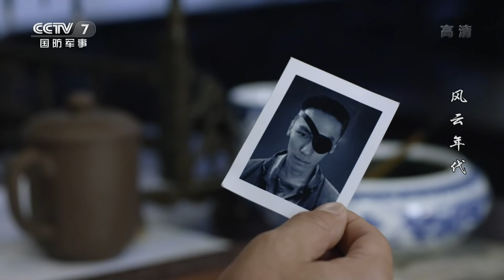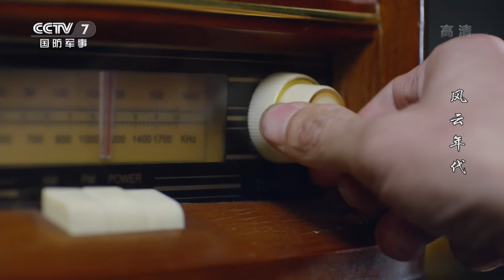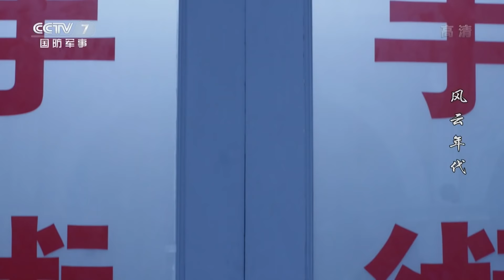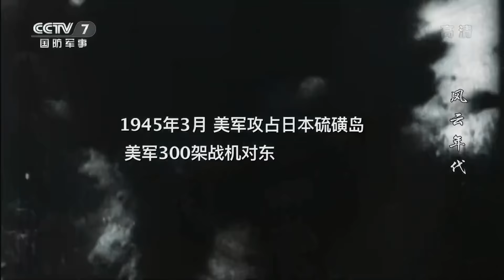【ENGSUB】梁铜兄弟二人遭暗杀《风云年代》第6集【CCTV电视剧】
Highlights：梁铜受到暗杀，手臂受伤，哥哥梁田则重伤入院。梁铜隐隐觉得，暗杀事件一定与雅尔塔密约有关。

■□剧情简介■□
1945年，美籍华人米兰妮逃进了中华民国驻英大使馆，她带来了雅尔塔密约的情报。武官梁铜智慧地迫使雅尔塔协议公开，震惊了世界。蒋介石为加强对政权的控制，不惜与日本人议和。共产党方面为了民族的长远利益，坚决反对独裁。